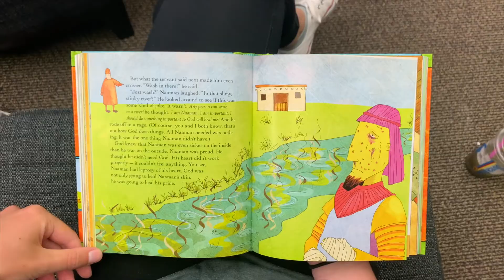Children's Ministry Online: Naaman And The Forgiving Girl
Welcome to Calvary Chapel Community Church a non-denominational church located in the South Beaverton/Tigard area. Join us online or at one of our in person services at, 10200 SW Nimbus Ave G1 Tigard OR 97223. We teach the Bible chapter by chapter verse by verse striving to point people to Jesus in all things, keeping Him as our priority. We don’t rush after spiritual fads for one reason: Jesus is the center of the church, and He is enough. Wether you join us online, in person, on a Sunday or at one of our monthly events we hope you experience one thing, the love of the Lord Jesus our savior.

Pastor Samuel Wilson

For more information and content

Additional Resources

Perhaps it was mere curiosity that brought you here or perhaps it was a desire to know more about the God who created heaven and earth. There are many different ideas about God and how we can know Him. Fortunately, God Himself has provided the answer in the Bible. Please take the next few moments and discover how to know God.

We want to thank you for giving to the ministry and joining with the vision at Calvary Chapel Community Church. Your generosity to our ministry provides the financial means to continue forward in our efforts to tell the world of Jesus, to make disciples, and effectively minister to our community. The Lord has provided faithfully to our church and we are thankful for His provision and for His people.